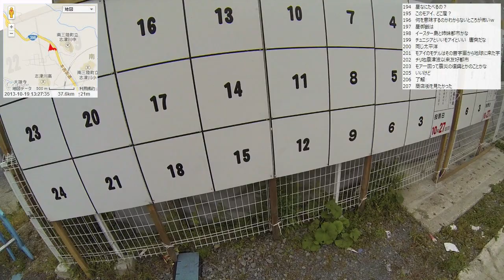【自転車旅行】2013/10/19 part2 陸前横山～南三陸さんさん商店街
・前の動画 前谷地駅～旧北上川～柳津
・次の動画 志津川～陸前小泉